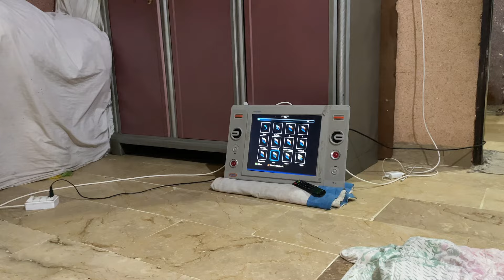This Honey remedy will keep you young ❣️ must try these designs for your clothes🙈